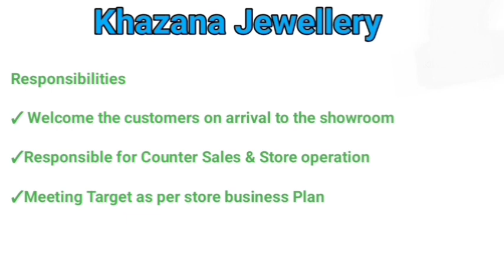💥950 Rupees Salary PerDay|2023 Job Openings Tamil|MaleandFemalecanapply 25,000 சம்பளத்தில் நல்ல வேலை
25,000 சம்பளத்தில் நல்ல வேலை